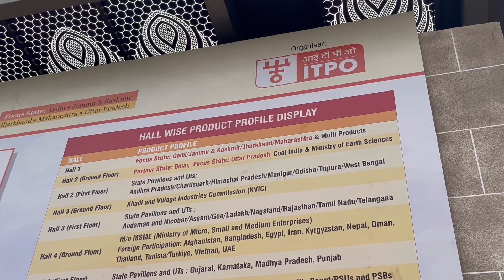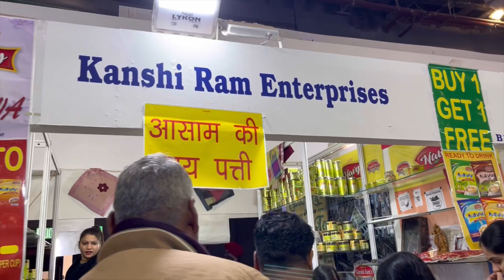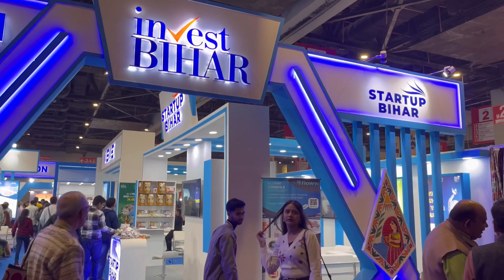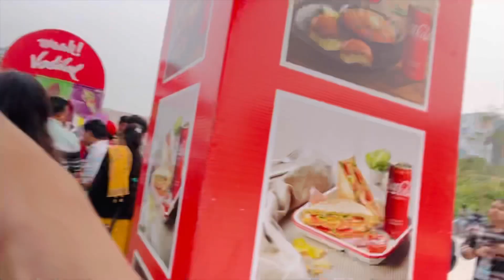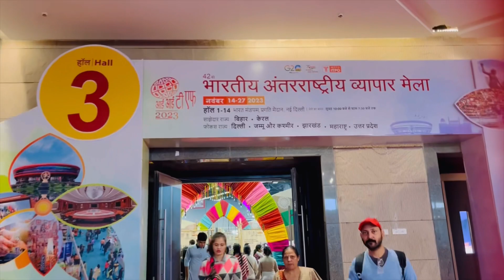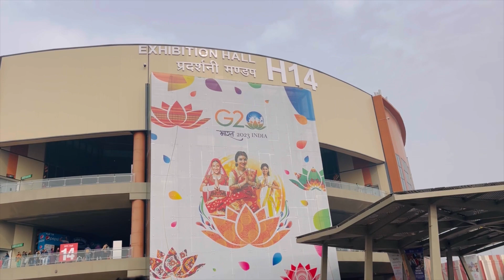India International Trade Fair 2023 - IITF { Part - 2 } Pragati Maidan Trade Fair